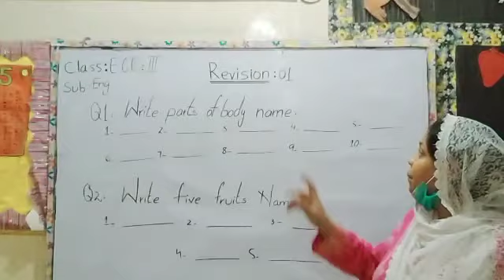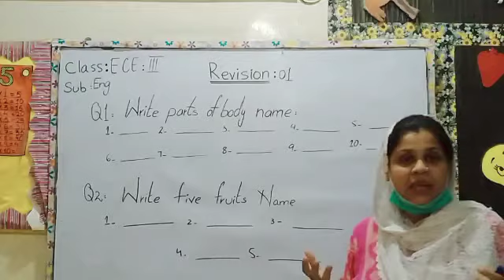CLASS ECE III URDU REVISION 1